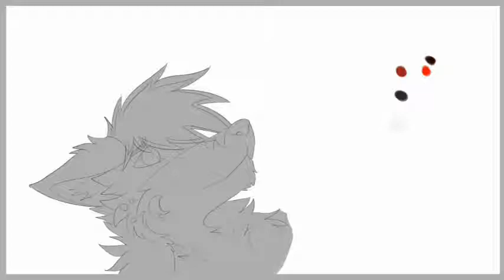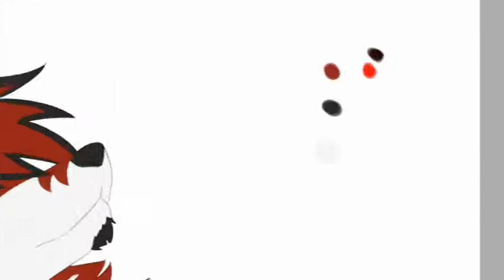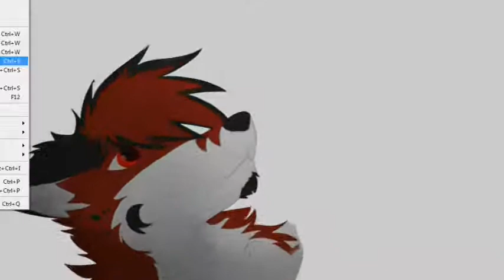Last hope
just me coloring my sona and showing everyone my new song called "without a soul" hope y'all enjoy! ^^